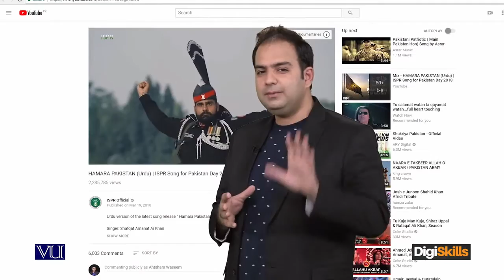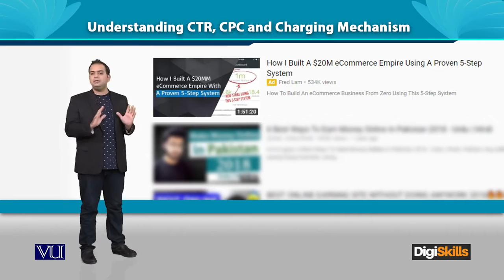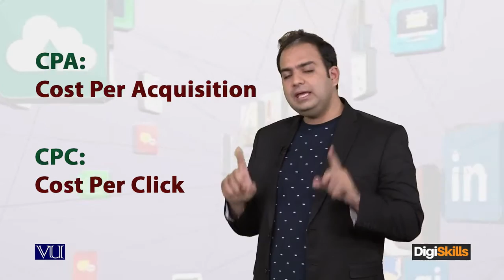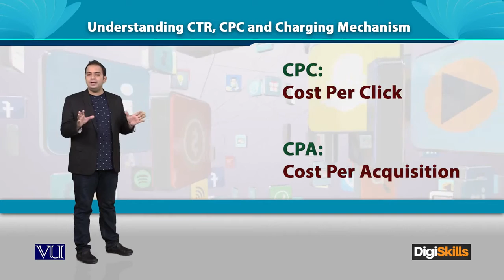Google AdWords - Understanding CTR, CPC and Charging Mechanism - Digiskills - DigiSkills Pakistan